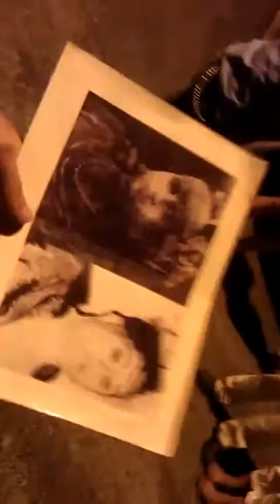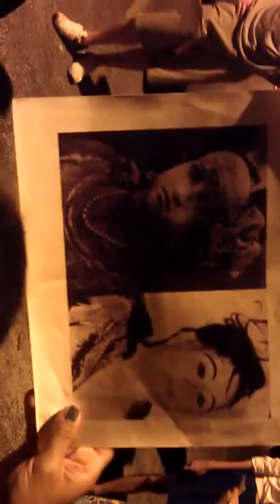KEY WEST GHOST TRAIL